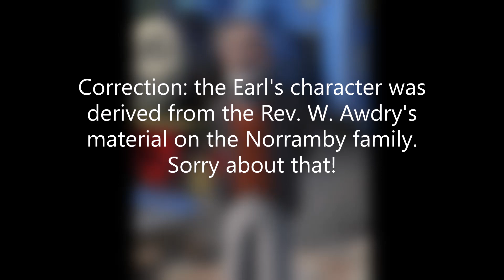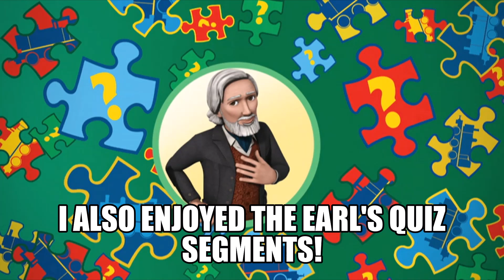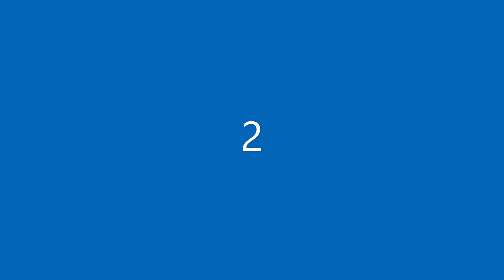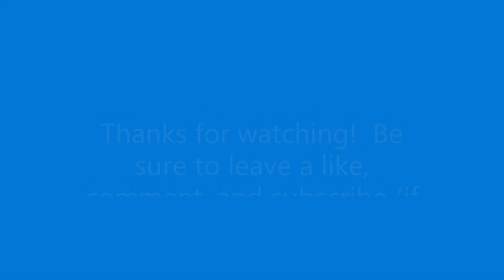My Top 5 Human Characters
Here's my newest Top 5 video regarding my favorite human characters!  I hope you enjoy!  Also, what do you think I should work on as my next top 5 or top 10?